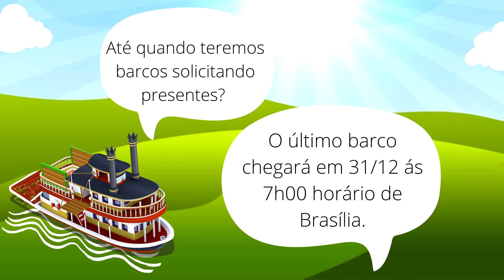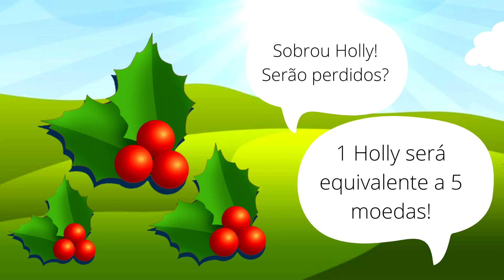A ESTAÇÃO DO EMBRULHO vai embora?! Informações importantes sobre o FIM DO EVENTO | HAY DAY todo dia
Olá fazendeiras e fazendeiros!

O evento de Natal está chegando ao fim! Será que a estação do embrulho vai embora? Saiba tudo sobre!

MINHA TAG NO HAY DAY: YVV22V90

​Se você tem alguma dica, ou sugestão de vídeo deixa aqui nos comentários!